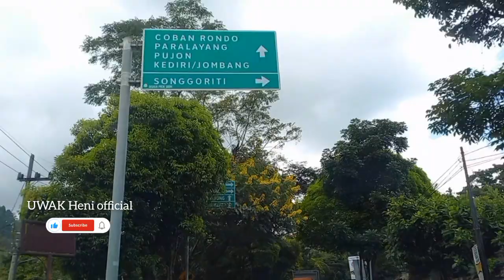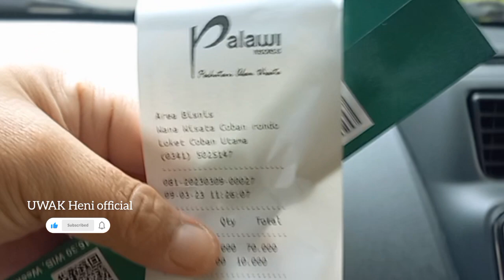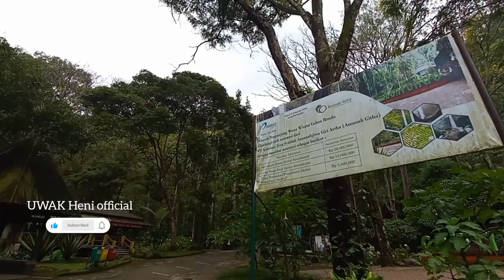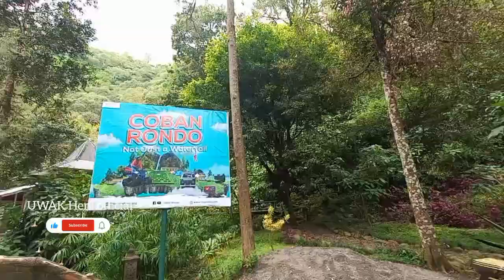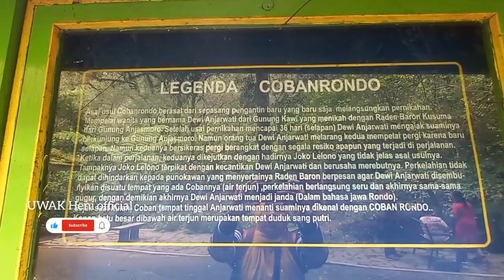Air Terjun Coban Rondo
Air Terjun Coban Rondo@uwakHeni_official

 Tempat wisata yang berada di kawasan Perhutani itu merupakan menjadi wisata yang digemari masyarakat.

Banyak wisatawan datang ke tempat ini, baik masyarakat setempat, dari luar kota, maupun wisatawan mancanegara.

Coban Rondo memiliki ketinggian sekitar 84 meter. Sedangkan, lokasi air terjun berada pada ketinggian 1.134 meter di atas permukaan laut.

Jl. Coban Rondo, Krajan, Pandesari, Kec. Pujon, Kabupaten Malang, Jawa Timur.